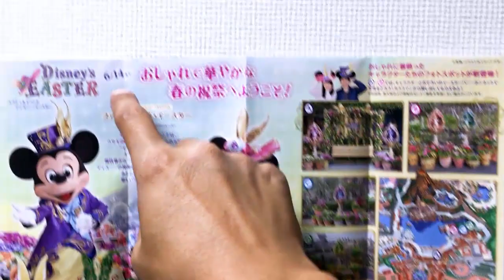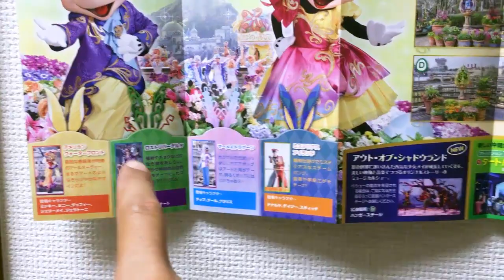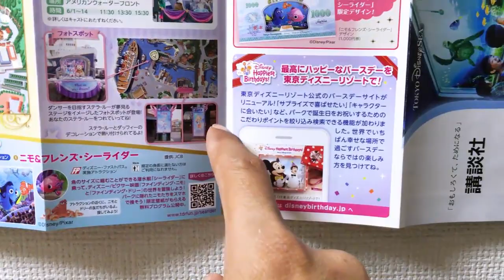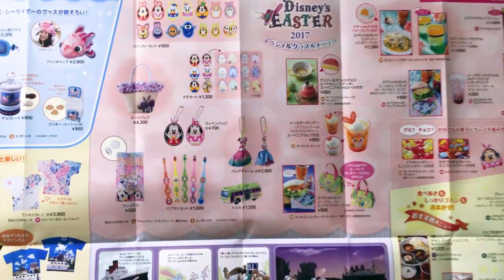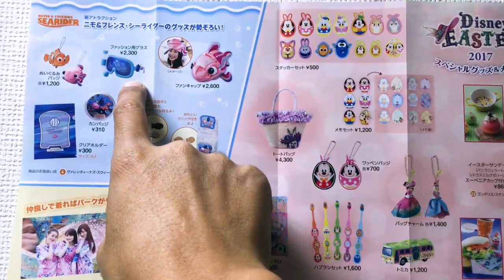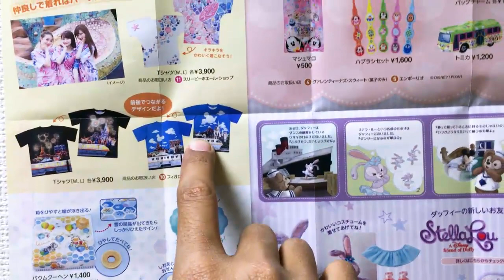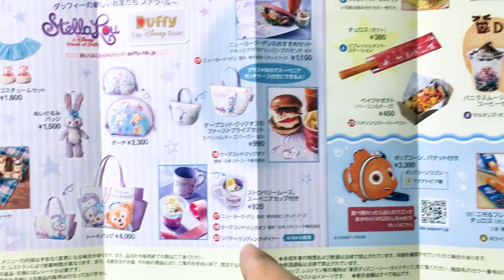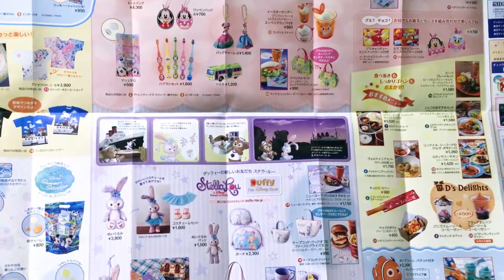ディズニーシー／Todayの中身紹介（2017 6/1-14 ミニー表紙）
2017 6/1-14のシーTodayの中身を紹介します。